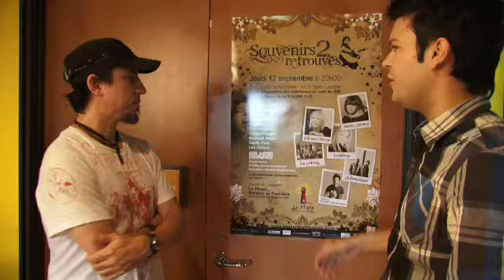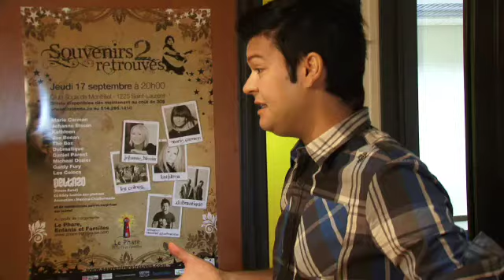Souvenirs Retrouvés 2 | Conférence de Presse avec Delta20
Souvenirs Retrouvés 2 | Conférence de Presse
Delta20, gagnant de l'émission Rock N' Road sera le house band des invités de la soirée.